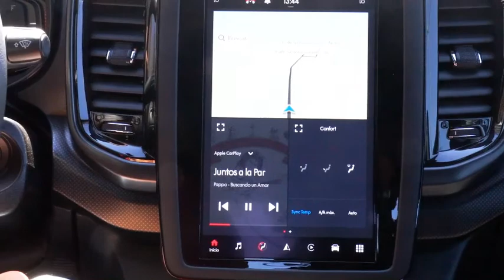Fiat presenta la nueva Toro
- La actualización de la multipremiada pick-up aporta un renovado diseño exterior y un nuevo interior para mayor funcionalidad y comodidad.
- Una nueva versión con capota rígida en la caja de carga denominada ULTRA , se suma a las ya conocidas FREEDOM y VOLCANO.
- Suma una nueva motorización T270 más moderna, eficiente y potente gracias a sus 175 CV turboalimentados.
- Más tecnología: un nuevo cargador inalámbrico para smartphones, y una nueva central multimedia de hasta 10,1" totalmente personalizable, tablero full digital de 7" y faros full LED.
- Incorpora sistemas avanzados de asistencias a la conducción (ADAS), con asistente de frenado pre-colisión, alerta de cambio de carril involuntario y sistema automático de luces altas.

Fiat lanza al mercado argentino su nueva Fiat Toro, un vehículo que desde su lanzamiento en 2016 instauró un nuevo concepto en el mundo de las pick-up, y con más de 44.000 unidades comercializadas ha logrado convertirse en un referente dentro de la categoría de las pick-ups livianas. El multipremiado modelo de la marca italiana pasó del 6.4% del total de ventas totales de la marca al momento de su lanzamiento a un 9.8% el día de hoy, y este año se posicionó como el segundo modelo más vendido de la marca, solo superado por la imbatible performance comercial de Cronos.

La nueva Fiat Toro se destaca por su renovado Diseño que le continúa transmitiendo gran atractividad al producto, su Performance con su nuevo motor que le confiere mayor potencia con menor consumo, su Conectividad con sus centrales multimedia de 8,4” y 10,1” y su cargador inalambrico, y toda la Tecnología que la continúan posicionando como uno de los vehículos más seguros del mercado.

La elección de compra de la Nueva Fiat Toro se debate entre lo emocional de su diseño, su completa tecnología y su confort, pero también por su parte racional, con espacio para todo lo necesario, brindando versatilidad de uso, con la mejor relación precio-producto, como así también sus prestaciones y capacidad.

La nueva Fiat Toro une lo mejor de dos mundos distintos - el trabajo y el placer - que pueden recorrerse en un solo vehículo. Con una mecánica robusta e innovadora, más tecnología versátil y enfocada en el confort, la nueva Fiat Toro está preparada para ser ágil en medio del tránsito urbano, productiva en el trabajo duro y placentera en las actividades recreativas.
En su primera renovación, Fiat se encontró con un reto bastante particular a la hora de actualizar un modelo tan singular.
El vehículo también posee un interior completamente renovado, con una nueva consola central que casi duplica en 26 litros la capacidad de almacenamiento de los compartimentos y muchas funcionalidades accesibles con teclas tipo piano.
Una de las novedades más notables se refiere a las prestaciones. La nueva Fiat Toro estrena una nueva motorización turbo más moderna, y potente, con 175 CV y 270 Nm, y continúa con las conocidas motorizaciones nafta de 1.8L y diesel de 2.0L con caja de cambios automática de 6 o 9 velocidades. Para uso urbano o todoterreno, con tracción 4x2 o 4x4. Un vehículo que satisface todos los gustos y necesidades de transporte, trabajo u ocio, proporcionando un placer de conducción como pocos vehículos del mercado.
La renovada pick-up ofrece en términos de conectividad un cargador inalámbrico para smartphones, un nueva central multimedia de 8,4” para la versión Freedom y de 10,1” situada en posición vertical para las versiones Volcano y Ultra. Ambas centrales con GPS y conectividad con Android Auto / Carplay con conexión inalámbrica para los teléfonos compatibles con esa tecnología
La pick-up también ha ganado elementos tecnológicos que la sitúan en una posición distinguida, incluso en comparación con vehículos más grandes del segmento. Algunos de ellos son el sensor de estacionamiento delantero y los sistemas avanzados de asistencias a la conducción (ADAS), con asistente de frenado pre-colisión, alerta de cambio de carril involuntario y sistema automático de luces altas, que suponen una gran ayuda para el conductor, ofreciendo un mayor confort de conducción y, sobre todo, seguridad para el conductor y los pasajeros. Los grados de intervención de estos nuevos sistemas de seguridad se pueden controlar desde la central multimedia. Estos nuevos equipamientos se incorporan a un producto yá completo que venía de serie con 7 airbags, control de presión en los neumáticos, cámara y sensor de estacionamiento trasero.
Precios
Los precios sugeridos al público en $AR con IVA incluido para cada versión son los siguientes:
Fiat Toro Freedom 1.8 4x2 AT6 Nafta: $ 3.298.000
Fiat Toro Volcano 4x2 AT6 Turbo Nafta: $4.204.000
Fiat Toro Freedom 4x4 AT9 Diesel: $ 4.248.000
Fiat Toro Volcano 4x4 AT9 Diesel : $ 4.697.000
Toro Ultra 2.0 16v Multijet CD 4x4 AT9: $ 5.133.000
La nueva Fiat Toro posee 5 años de garantía o 100.000 km, lo que ocurra primero.